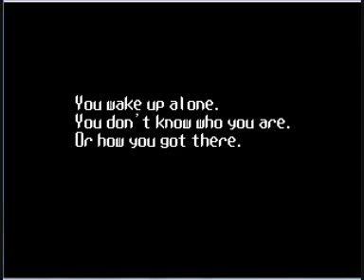Monk in Mountain Kingdom Gameplay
a side-project IGMaker game im working on.
Excuse the terrible quality of this video, my laptop hates screen recording software.